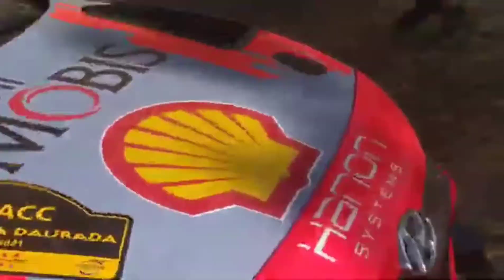WRC RALLY DE ESPANA 2021 mistakes, crashes, flat outs and pure sound action.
Thierry NEUVILLE emerged as winners of the 2021 rally Spain who was followed by EFLYN EVANS
 and the DANI SORDO sealed the podium finishing 3rd.

         CHAMPIONSHIP STANDINGS
1. SEBASTAIN OGIER    204 POINTS
2. EFLYN EVANS             187 POINTS
3. THIIERRY NEUVILLE  159 POINTS